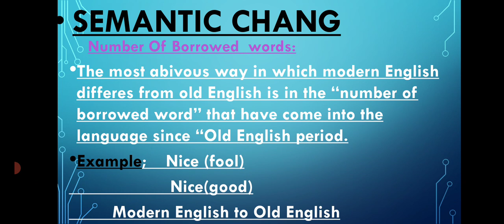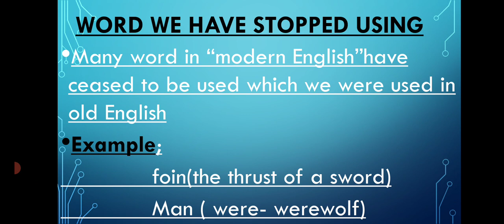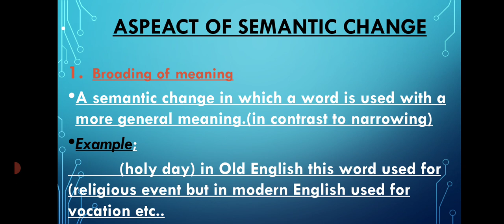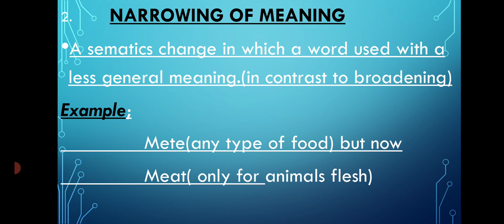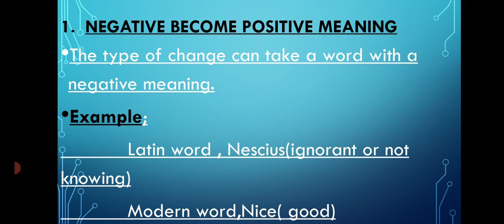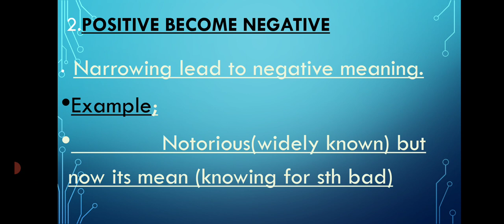Semantic Change Micro Linguistics